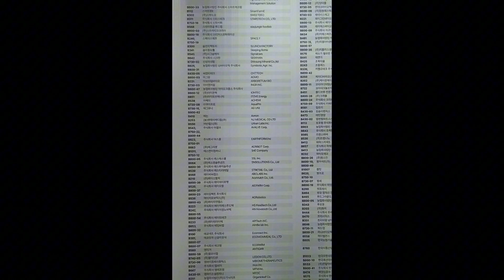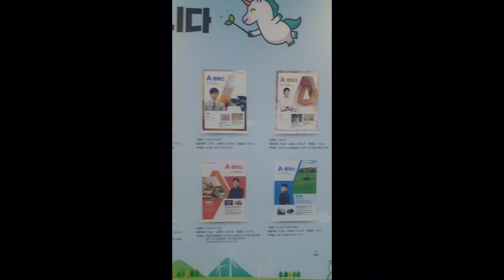2024년 8월 1일